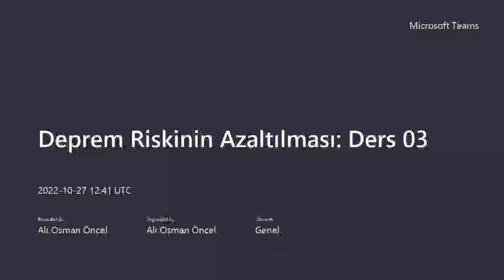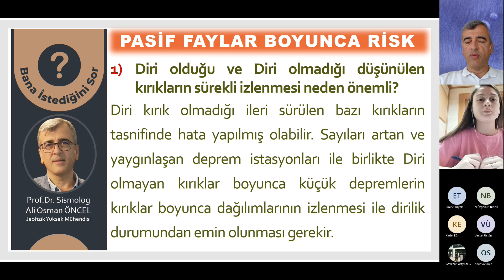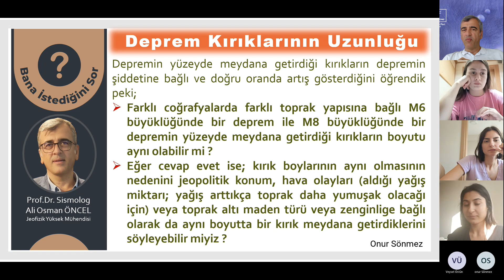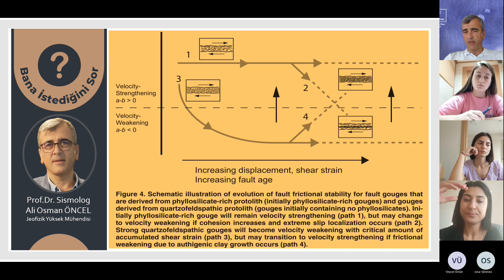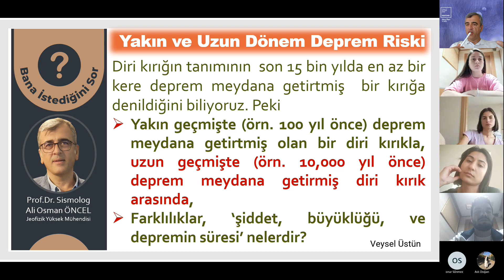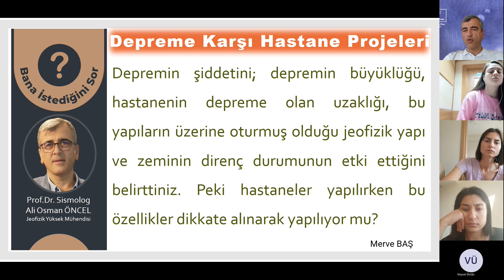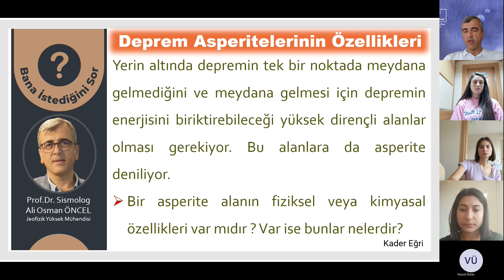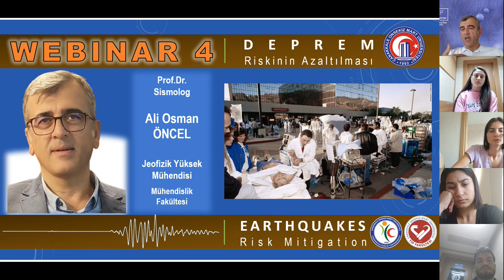Deprem Riskinin Azaltılması I Sağlık Bilimleri Fakültesi